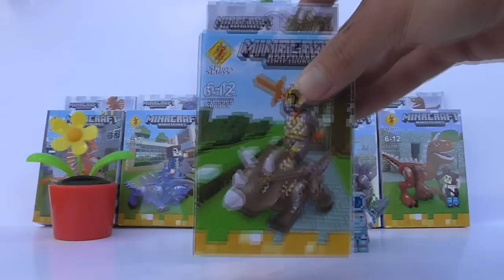รีวิวของเล่น Lego Minrcraft with Dinosaur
ไดโนเสาร์ทุกตัวมีลายเหลี่ยมทั่วตัวเหมือนกันหมด